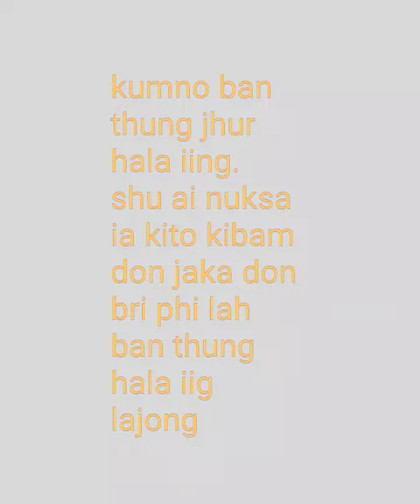kumno ban thung jing thung ha la iing (how to grow vegetable in your home).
ka jing ai jog myntoi ia ngi kim bam don jaka rep ngi lah ban thung ha bar iing .